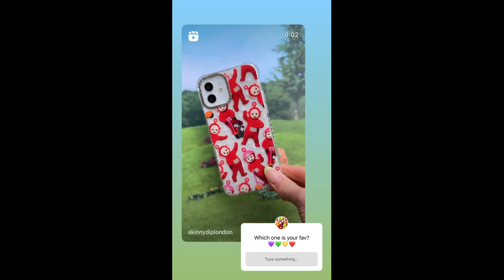Which One Is Your Fav